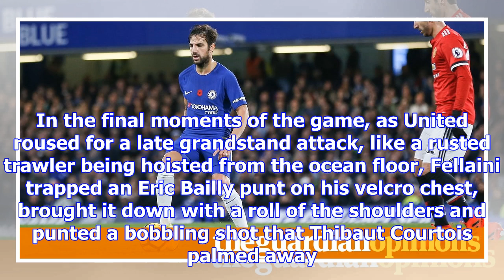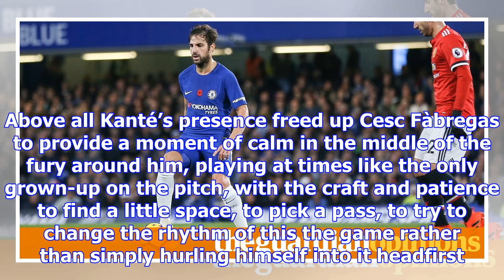Cesc fàbregas keeps calm amid the chaos to steer chelsea towards a worthy win | barney ronay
And then there was one. With just over an hour gone at Stamford Bridge and Manchester United trailin...